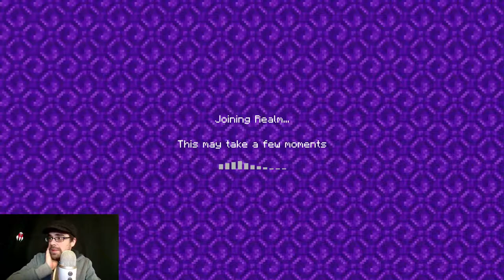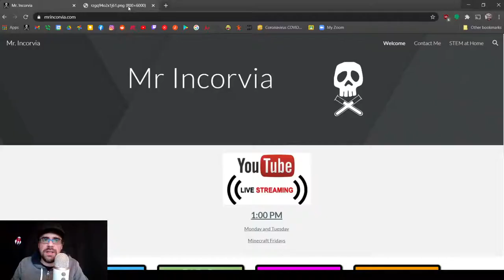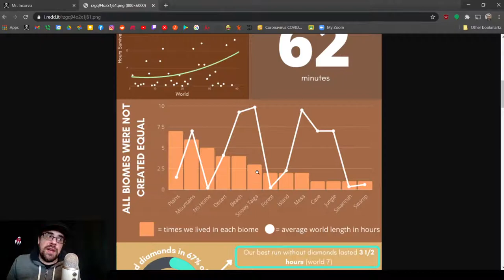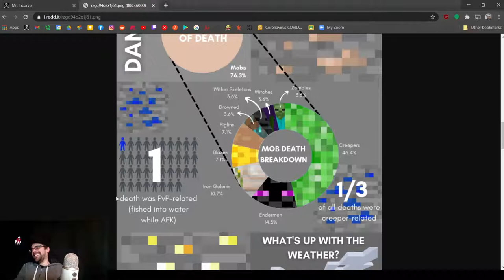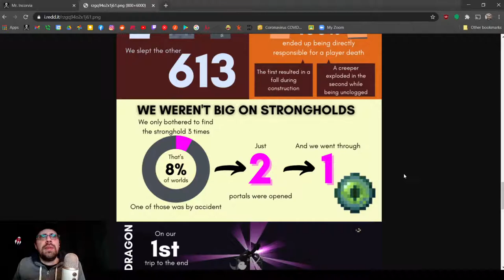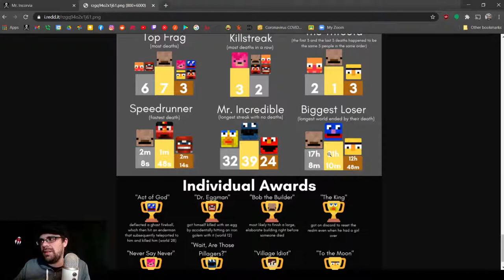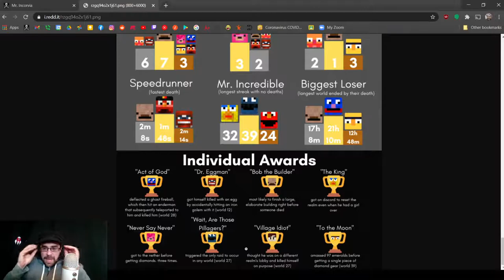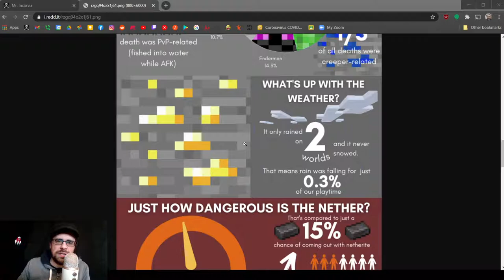Infographic about Multiplayer Hardcore from Reddit -- Anser Plays Minecraft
What shall we find?